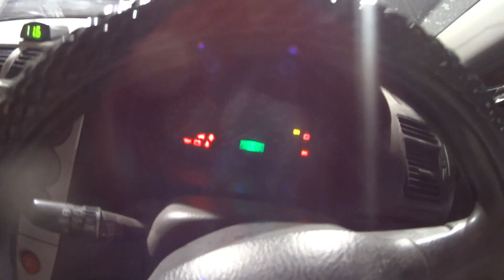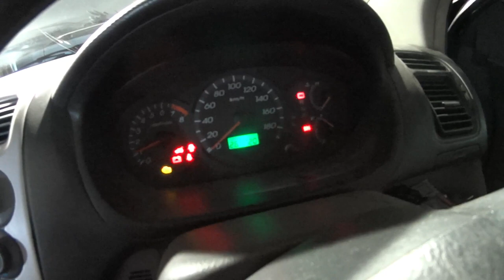Замена датчика коленвала! Хонда Цивик D17a. Crankshaft sensor replacement!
Во время движения по дороге, особенно в пробках и жаркую погоду (свыше + 25 С). У меня последнее время стал глохнуть автомобиль! Моя хонда Цивик 2001 г.в. Автомобиль глохнет загорается Значёк двигателя(проверь двигатель). Я проверяю путём самодиагностики и мне коды самодиагностики указывают на датчик положения коленчатого вала! Наблюдал я за таким поведением примерно 3 года ! Почему так долго спросите вы? Не люблю делать скоропалительных выводов ! В итоге купил датчик коленвала через какую то фирму в Барнауле и решил заменить датчик! В этом ролике я показываю именно пресс замены самого датчика! Проблема решилась другим путём! Если кому нибудь интересно пишите я сниму об этом ещё один ролик!
While driving on the road, especially in traffic jams and hot weather (over 25 C). I have the last time began to stall the car! My Honda civic 2001 onwards Car stalls light up the engine Icon(check engine). I check by self-diagnosis and I self-diagnosis codes indicate the crankshaft position sensor! I watched this behavior for about 3 years ! Why so long you ask? I don't like to jump to conclusions ! In the end, I bought the crankshaft sensor through which the firm in Barnaul and decided to replace the sensor! In this video I show the replacement press of the sensor! The problem was solved in another way! If someone interested to write I'll take this even one roller!
   特に交通渋滞や暑さ（25℃以上）で、道路上の運転中。 私は最後の時間は、車を失速し始めています！ 私のホンダシビック2001年以降に車の出店ライトアップされたエンジンのアイコン（チェックインエンジン 私は自己診断によって点検し、iの自己診断コードはクランク軸の位置センサーを示します! 私はこの行動を約3年間見ました！ なぜそう長く頼むか。 私は結論にジャンプする好きではない！ 最後に、私はバルナウルで会社を通じてクランクシャフトセンサーを購入し、センサーを交換することを決めました！ このビデオでは、私はセンサーの交換プレスを示しています！ 問題は別の方法で解決されました！ れば興味が書けんこのものローラー! すべての快適な閲覧には忘れずに入れると購読のチャンネル!
Durante la conducción en el camino, especialmente en los atascos de tráfico y el clima caliente (más de + 25 C). ¡He estado ahogando un coche últimamente! Mi Honda Civic 2001 en. el Coche se apaga se enciende la luz de los Iconos del motor (comprobar el motor). ¡Estoy comprobando por autodiagnóstico y los códigos de autodiagnóstico me indican el Sensor de posición del cigüeñal! He estado viendo este comportamiento durante aproximadamente 3 años. ¿Por qué le preguntas tanto? No me gusta hacer conclusiones precipitadas ! Al final compró el Sensor del cigüeñal a través de una empresa en Barnaul y decidió reemplazar el Sensor! En este video, estoy mostrando exactamente la Prensa de reemplazo del Sensor en sí! ¡El problema se resolvió de otra manera! Si alguien está interesado en escribir, voy a sacar otro video sobre esto!
Жолда жүру кезінде, әсіресе тығындарда және ыстық ауа райында (+25 С жоғары). Менің соңғы уақытта көлік кебеді! Көлік қозғалтқышты(қозғалтқышты тексеру) өшіреді. Мен проверяю жолымен көрсеткіштерінің өздігінен диагностикасының және маған кодтары көрсеткіштерінің өздігінен диагностикасының көрсетеді датчигі ережелер иінді біліктің! Мен осы мінез-құлықты шамамен 3 жыл көрдім ! Неге сіз ұзақ сұрайсыз? Жылдам қорытынды жасауды ұнатпаймын ! Нәтижесінде сатып иінді білік датчигі арқылы қандай фирма Барнаул мен шешті деген датчигі! Бұл роликте мен датчикті ауыстыру баспасөзін көрсетемін! Мәселе басқа жолмен шешілді! Егер біреу қызықты болса, Мен бұл туралы тағы бір роликті түсіремін!
而在道路上行驶，特别是在交通拥堵和炎热的天气（超过25℃）。 我有最后一次开始拖延时间的车！ 我的本田思域2001年起汽车摊位照亮发动机图标（检查发动机）。 我检查自诊断和我自诊断代码指示曲轴位置传感器！ 我看着这种行为约3年！ 为什么这么久你问？ 我不喜欢跳到结论！ 最后，我买了曲轴传感器，通过该公司在巴尔瑙尔，并决定更换传感器！ 在这个视频中，我展示了传感器的更换压力机！ 问题以另一种方式解决了！ 如果有人有兴趣写我会采取这甚至一辊！